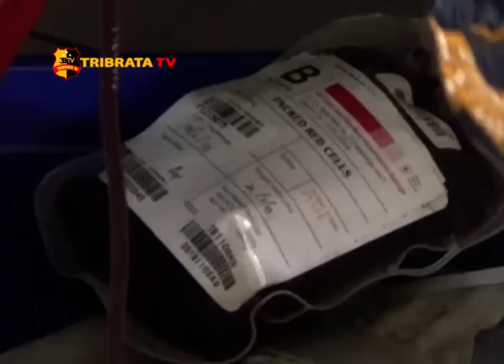ANGKA DBD MENINGKAT PMI MAJALENGKA CARI PENDONOR